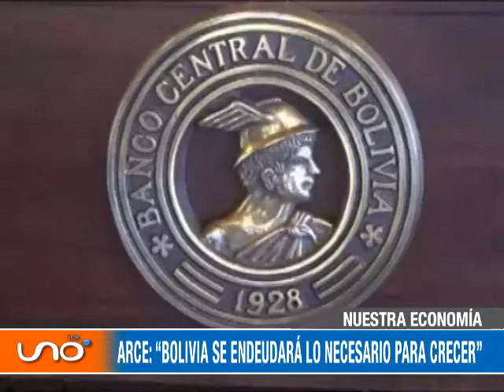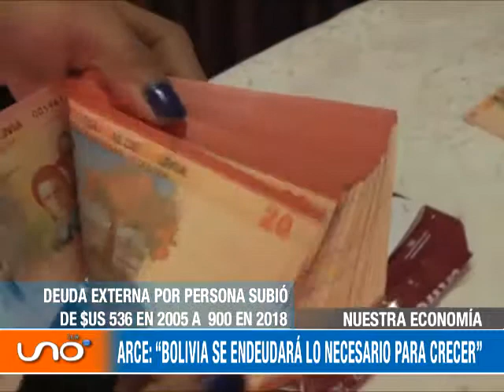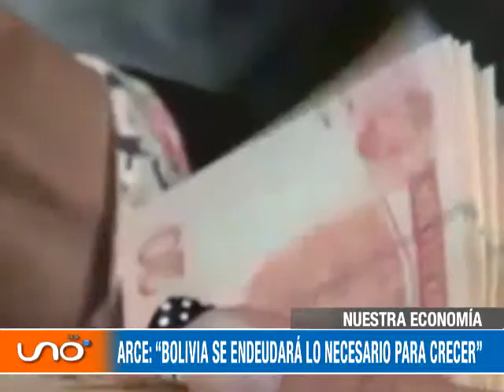ARCE: “BOLIVIA SE ENDEUDARÁ LO NECESARIO PARA CRECER”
Gobierno prevé lograr PIB de 4,5% en 2019.